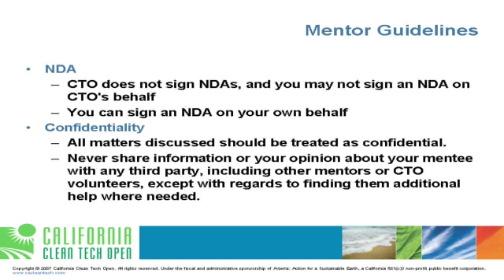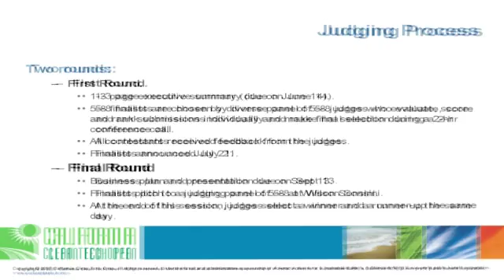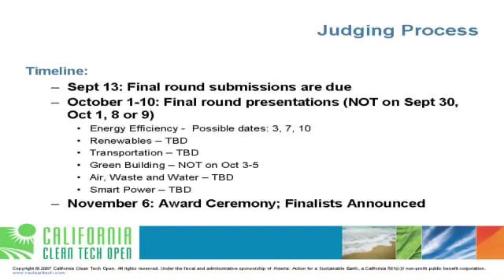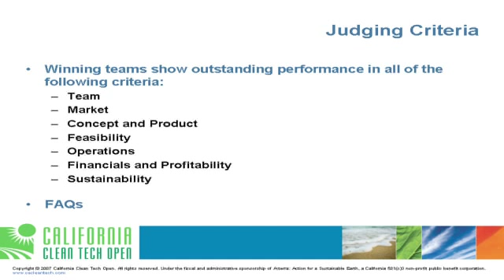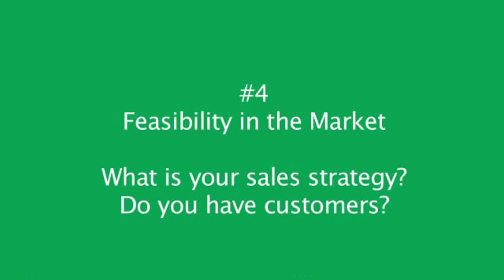Cleantech Open Judging Criteria by Cindi Choi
Cindi Choi, CTO Judging Team, explains the 7 criteria that finalists will be subjected to in the Clean Tech Open.  From a presentation on Aug. 5, 2008. Film by Expert In A Box